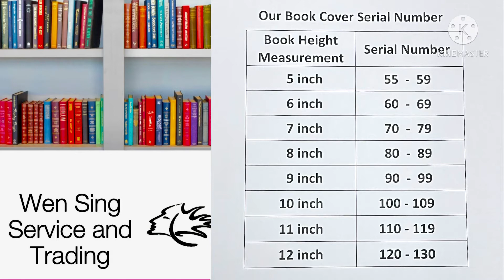Wen Sing Service & Trading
Our Transparent Book Cover Can Protect Your Book!